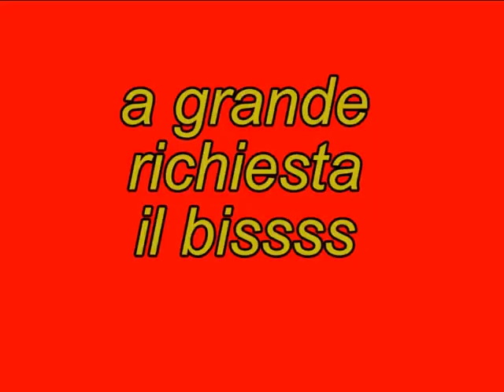mamma Agnese ti vogliamo bene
8 fratelli fanno il CORO